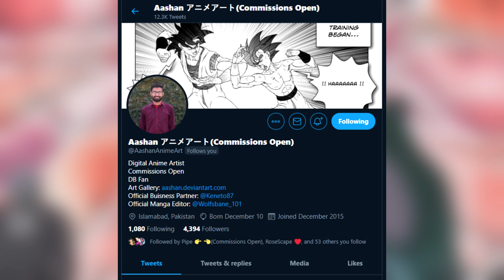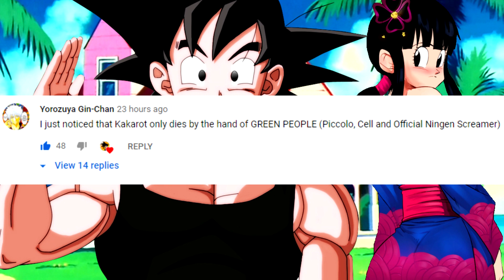Goku ABANDONS The Angels AFTER Dragon Ball Super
Goku has FAILED Whis and now Vegeta has surpassed him.
Today Goku ABANDONS The Angels AFTER Dragon Ball Super!